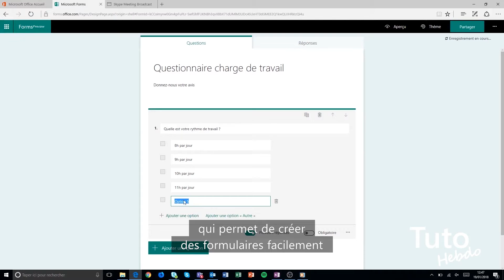Tu te dis qu'Excel n'est pas le meilleur outil pour faire des formulaires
Tu te souviens d'un temps où on faisait ses formulaires sur Excel ? Depuis Forms tu as complétement oublié pourquoi…